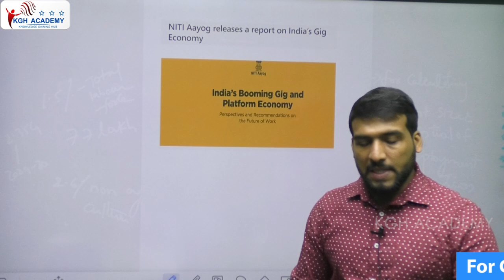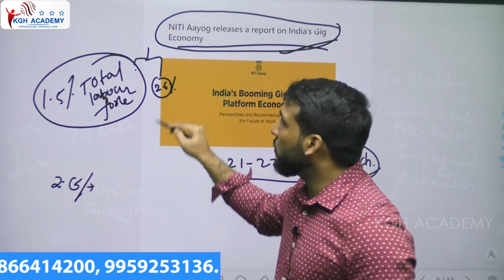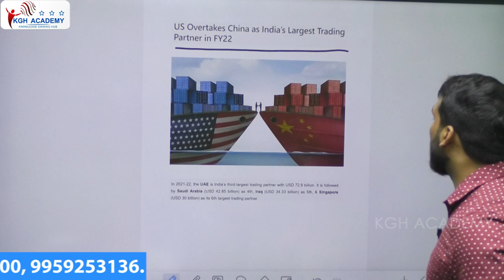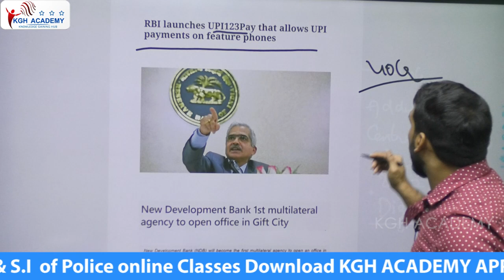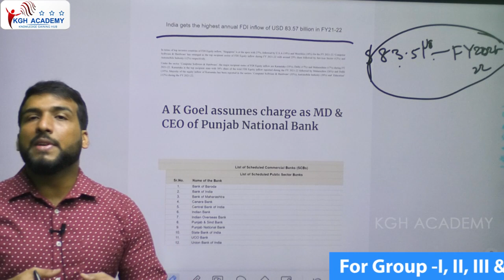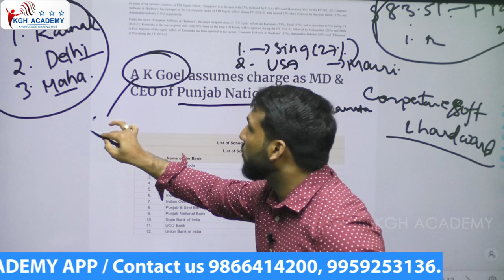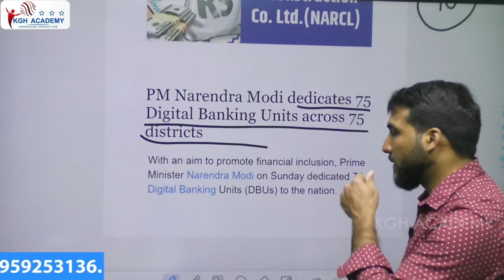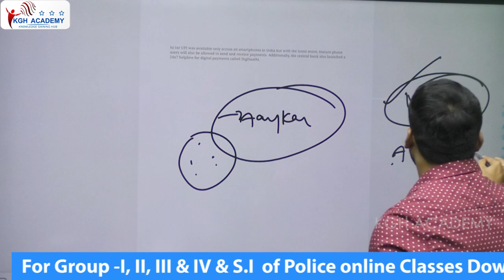ఎకానమీ అప్డేట్స్ | జనవరి నుంచి డిసెంబర్ వరకు | పార్ట్ - 2 | BY LOHITH REDDY SIR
indian economy
what is minimum support price
msp explanation

sakshieducation